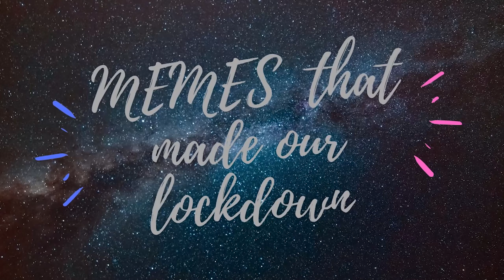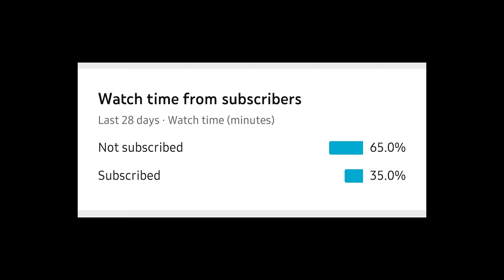N Karzy || Memes that made our lockdown || Weekly relatable CONTENT...